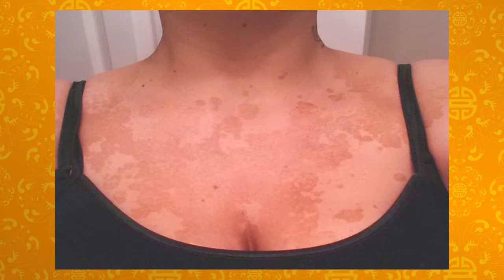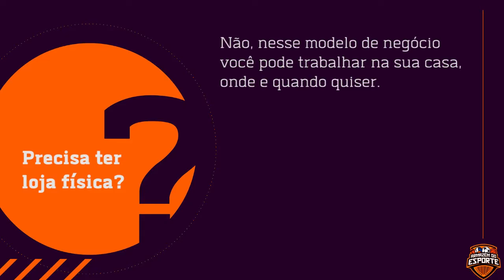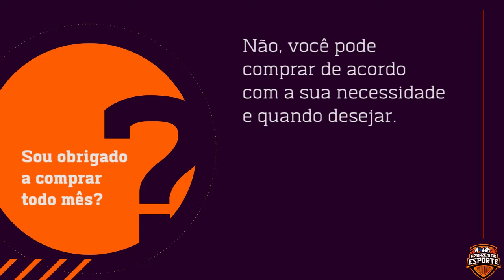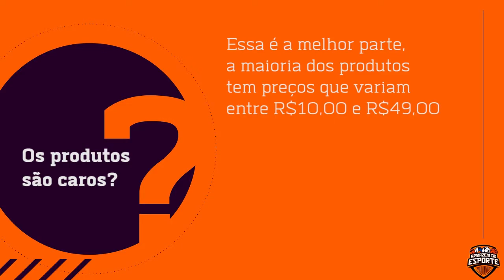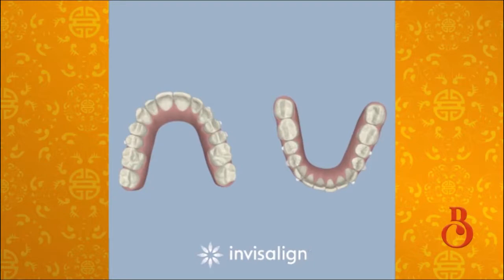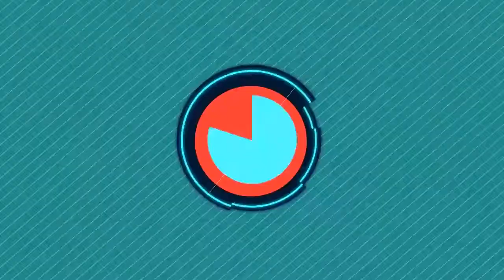Programa Bárbara Caran 13/02/2021